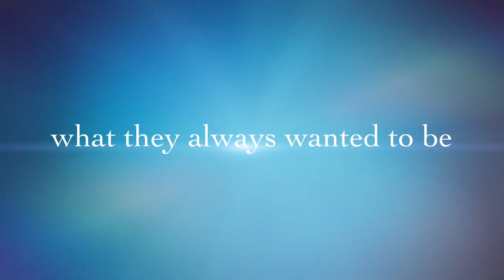Freedom Day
Tandarra Millennium - Lenny the Legend - bridle less. Trained and ridden by Debbie Dowden.